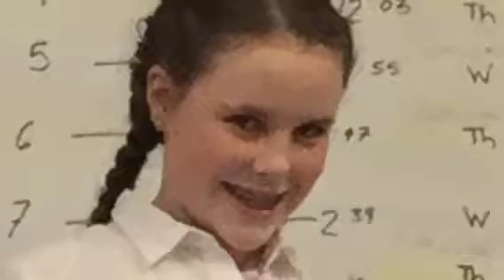WHO IS ROOKE ARMSTRONG?! DID ROOKE DIE?!🙀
won't worry Rooke is still alive and well
Song: James Blunt-You're Beautiful